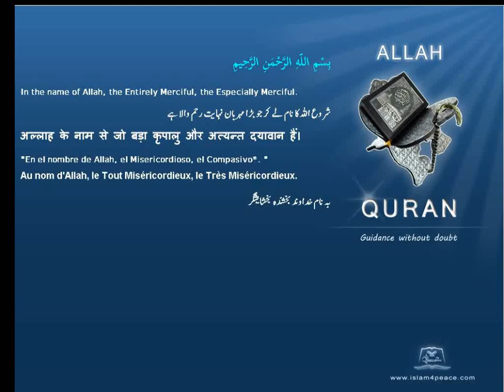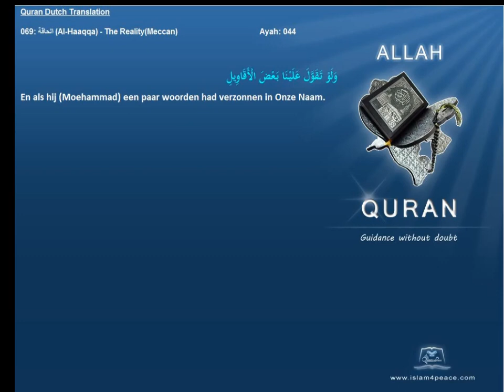Quran Dutch Translation 069 الحاقة Al Haaqqa The RealityMeccan Islam4Peace com